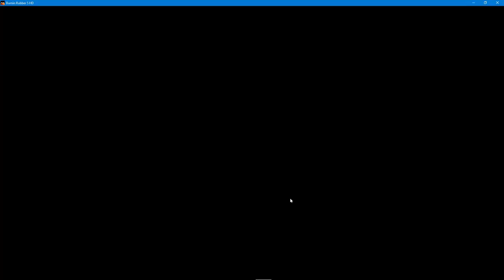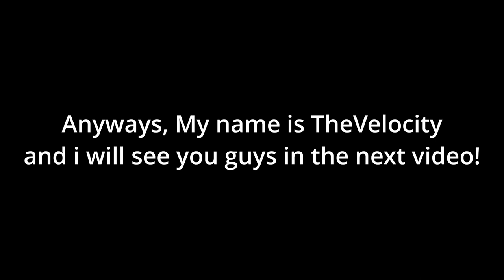Burnin' Rubber 5A: How to complete Mud Stadium 5/5, earned Special Paintjob for Inferno! (TUTORIAL!)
"The owner of the stadium challenges to a one vs one battle. The driver that beats him, will be the new owner of the track!"

Credits:
Burnin' Rubber Crash 'n' Burn OST - Safehouse - 1 Minute Loop

Q: What is Burnin' Rubber 5A?
A: Burnin' Rubber 5A Was a mod that was made by Mars Jetblack, this mod was an expansion edition to burnin' rubber 5 HD, it has challenges, unique effects, and much more!
Q: What does "A" Mean?
A: It's an enhancement series to Burnin' Rubber Games

Go download this mod right now!